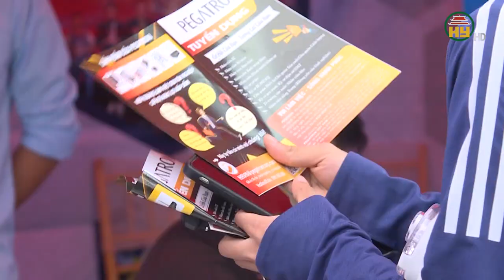Trường Đại học Sư phạm Kỹ thuật Hưng Yên gắn đào tạo với nhu cầu của doanh nghiệp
Hưng Yên TV | Trường Đại học Sư phạm Kỹ thuật Hưng Yên gắn đào tạo với nhu cầu của doanh nghiệp
Địa chỉ: 164 Nguyễn Văn Linh, thành phố Hưng Yên, tỉnh Hưng Yên
Tiktok: Truyền hình Hưng Yên
Facebook: Đài Phát thanh và Truyền hình Hưng Yên
Zalo: Đài PTTH Hưng Yên